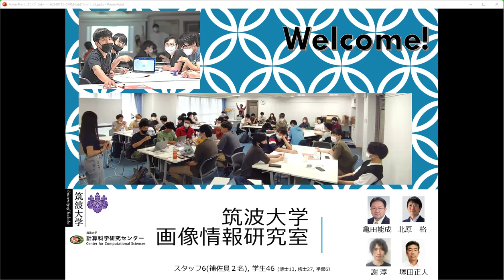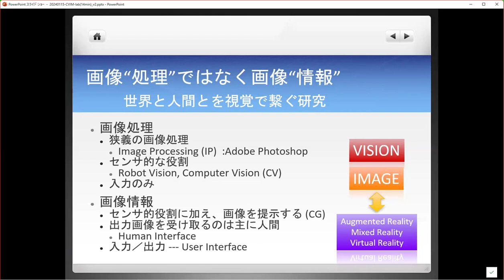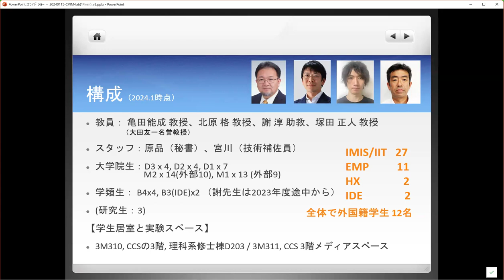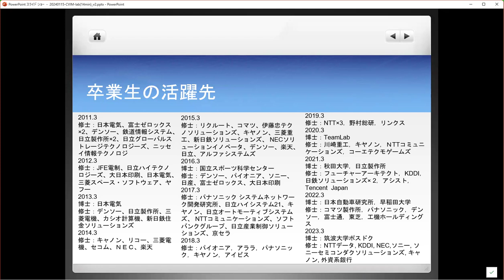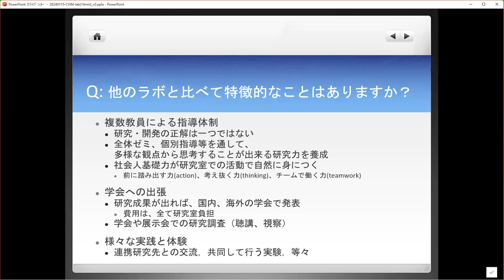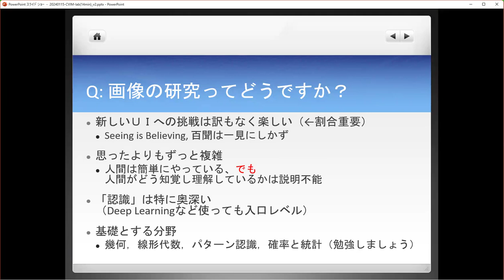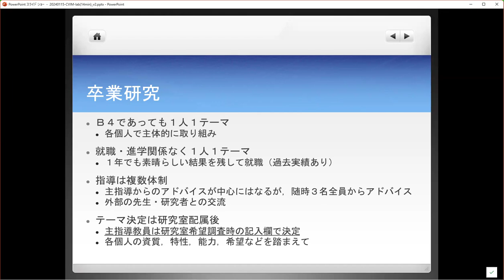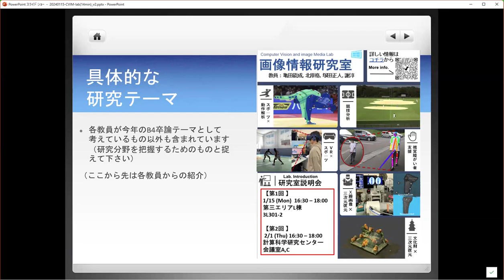新四年生向け研究室説明会（１回目 2024/01/15） ・全体説明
画像情報研究室全体の説明です．
2024/01/15に開催した第一回画像情報研究室説明会です．
第一回と第二回で，全体説明の内容は同じです．
第一回は亀田先生，第二回は北原先生が説明しています．

00:00 全体説明（説明者：亀田先生）